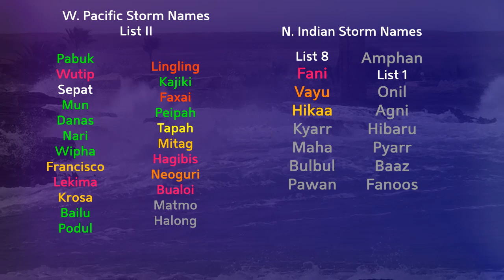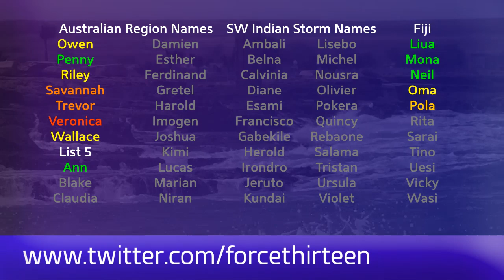Tropical Weather Bulletin (Bualoi, 04A, Mediterranean) - October 25, 2019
Typhoon Bualoi is dying off in the northwestern Pacific, but still has Category 1 winds at this time.

Cyclone 04A formed earlier today, and is still awaiting a name from the Indian Meteorological Department even though it reached the requirement early yesterday. The storm is expected to strengthen significantly and reach major status in the Arabian Sea on its way to Oman.

A subtropical depression formed yesterday in the eastern Mediterranean sea, and could intensify some before affecting Egypt, Israel and Jordan.

Invest 97L has a significant chance of becoming a tropical or subtropical cyclone in the Gulf of Mexico late this week and this weekend.

An area of interested located southwest of the Azores is acquiring subtropical characteristics and could become a named storm in the next 48 hours.